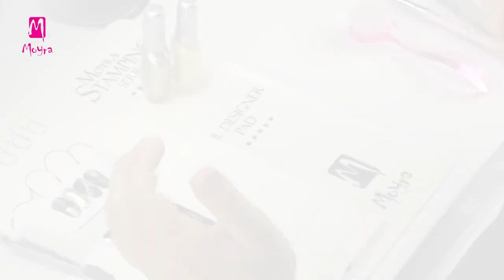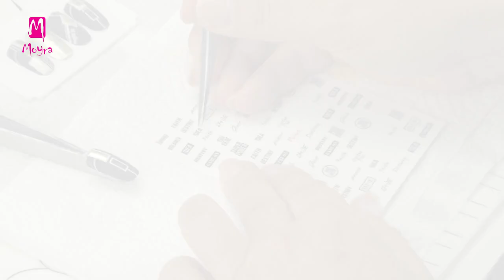Black-gold geometric nail art with stamping (nailstamping.com)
Follow Moyra

Bring an elegant twist into the ordinary French manicure, get to know the patterns of our mini stamping plate No. 126 Excuse My French! If you would prepare similar motif on longer nails, choose our stamping plate No. 113 French Twist! Alexa is showing you step by step how to create this wonderful, spectacular, geometric, stamping nail art.

Vigyél egy elegáns csavart a jól megszokott francia körömdíszítésbe,
ismerd meg No. 123 Excuse My French mini nyomdalemezünk mintáit! Ha hosszabb körmökre készítenéd a videóban látható körömdíszítéseket akkor válaszd a hasonló, ám nagyobb méretű mintákkal teli No. 113 French Twist
nyomdalemezünket! Ebben a videóban Alexa ezt a gyönyörű, nyomdázással készült, látványos, geometrikus körömdíszítést mutatja be lépésről-lépésre.